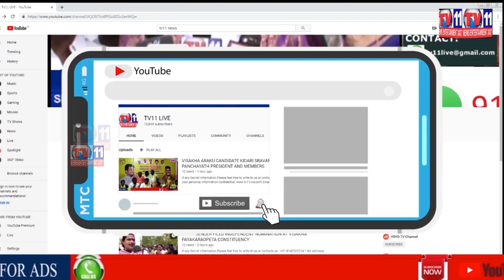RTC WORKER WHO LOST LIFE IN SAMME HIS FAMILY WAS SUPPORTED WITH MONEY & JOB TO HIS SON BY T.S GOVT